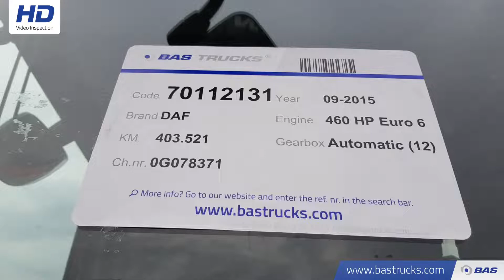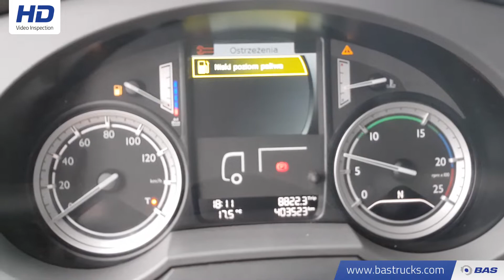70112131 DAF XF 460